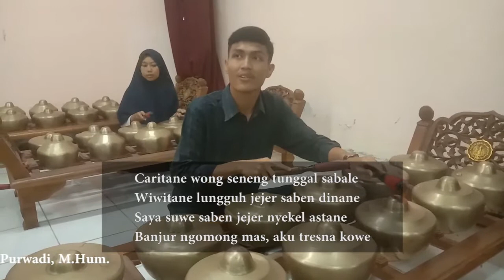Kembang rawe nem